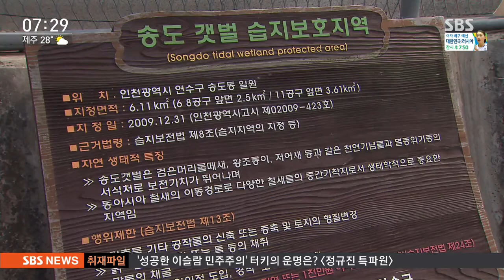'갯벌 전문가' 고교생들, 습지 보존 법 만들다 / SBS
5년째 학교 근처 갯벌을 관찰해온 고등학생들이 습지를 보존하는 법안을 이끌어냈습니다. 국민 누구나 원하는 법안을 만들어달라고 요구할 수 있는 '입법 청원' 제도를 활용한 건데요.